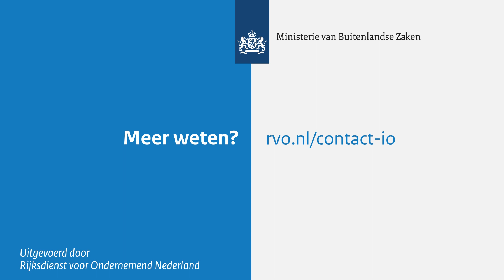Tips voor een goede start in België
Bij het exporteren naar België overweeg je misschien ter plaatse een eigen vestiging te starten. Je kunt kiezen uit verschillende bedrijfsvormen. De keuze van de bedrijfsvorm bepaalt onder andere welke belastingen je moet betalen.
Wil je meer informatie? Ga naar en kies ‘Bedrijf starten’.